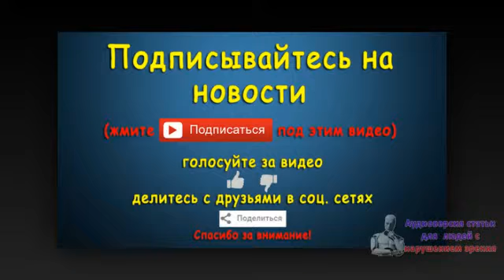Асад считает, что Запад пытается сместить его и Путина. Новости 16 сен 09:26